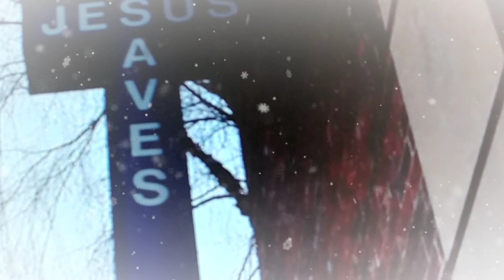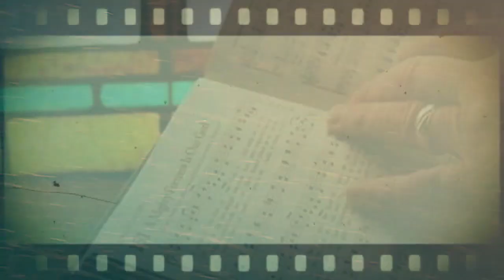A Mighty Fortress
Photography by Tambryn Alacia Hecox
Arrangement by Phil Enloe (used by Permission)
Composed by Martin Luther
Translated by Frederick H. Hedge